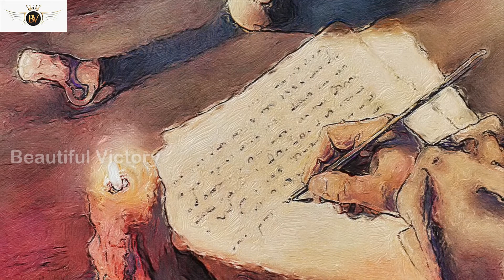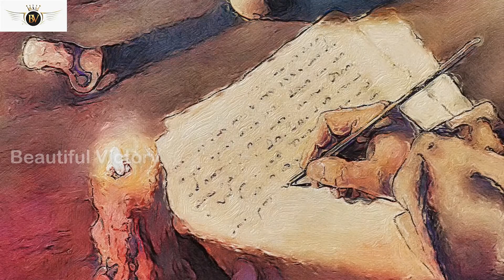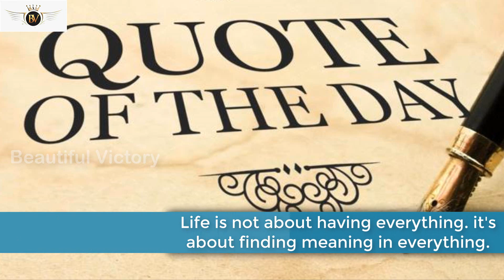Gospel Reflection11August 2022 Memorial of St.Clare of Assisi by,Ms.Anusha James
Gospel Reflection Feast of St.Lawrence-Deacon & Martyr by,Ms.Anusha James
Healed by Jesus 🅂🄴🅁🄼🄾🄽 122 Ƒ𝑟.ƁƦƖƬƬƠ ƠƑM ƇƛƤ.

Faith over Fear 🅂🄴🅁🄼🄾🄽 121 Ƒ𝑟.ƁƦƖƬƬƠ ƠƑM ƇƛƤ.

Living In The Harmony of The Most Holy Trinity Reflection by,Fr.Benjamin Irudayaraj Thomas MF,Italy
*Lord,Teach us to pray for more, without Ceasing !*
 _🅂🄴🅁🄼🄾🄽 118_
RESPONSORIAL PSALM | MAY 22, 2022 Sr.ArulMalar FBS
*Learn to trust in God and jump into His Hands* _🅂🄴🅁🄼🄾🄽 115_

*Christ Our Good Shepherd Never Fails*
_4thSunday of Easter_ *_Reflection by,Fr.BenjaminIrudayarajThomasMF_*

Life is All about Choices we make🤔🔥 ,Talk by Fr.Sahayaraj,Dean,Anugraha Institute

Business Model Canvas and Financial Management  By,Francis Jeyaraj, Founder and CEO, PROHRD

How to Auto generate E - Certificate & E - mail to participants after Webinar /Seminar ? _By,Master Ajay James_

Change Management  By,Mr.Francis Jeyaraj,Founder - PROHRD

We are glad to start a Series on A for 🍎Apples🍎
Do Support us friends!!!
4️⃣A for Apples 🍎 🍎 by,Anusha James

Christ Frees us from Sinful Past Reflection by,
Fr.Benjamin IrudayarajThomasMF Italy

RESPONSORIAL PSALM  APRIL 3, 2022
RESPONSORIAL PSALM
MARCH 20, 2022